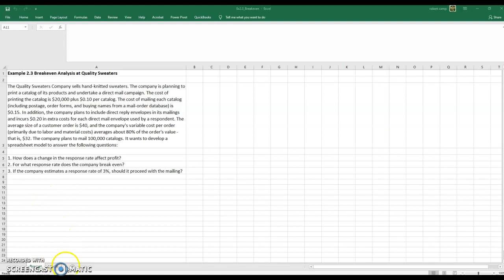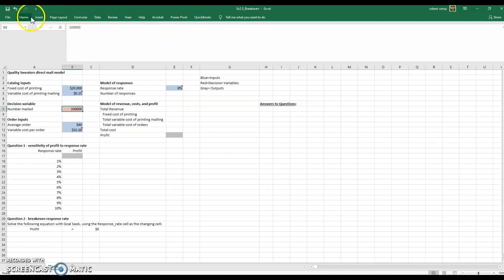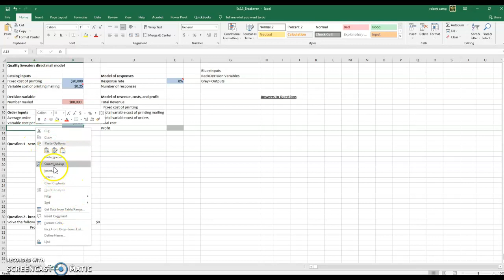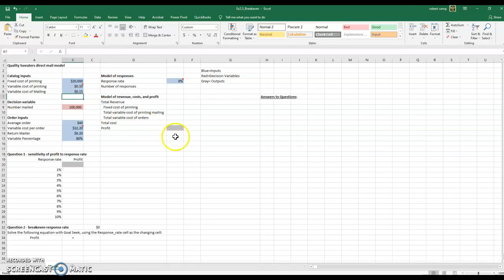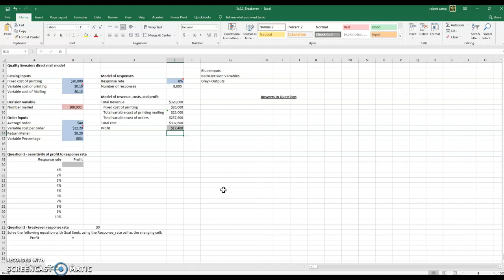AOM2 Example 2.3 Part 1